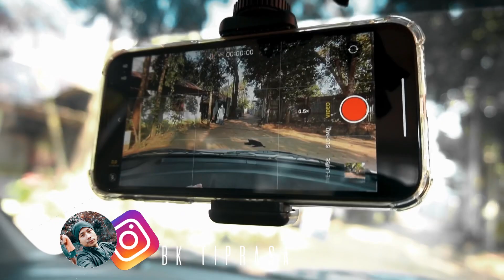Smartphone as Dashcam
Main Camera

Motovlog camera: IPhone 11

Chin Mount